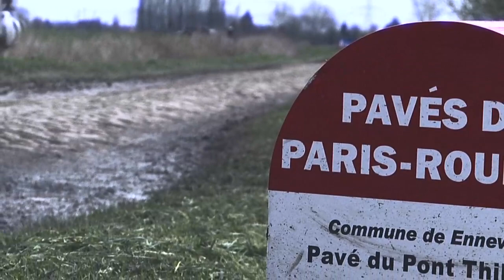Paris-Roubaix Recon 2010 Saxo Bank Cancellara [Specialized]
It's the day before the 2010 Paris-Roubaix pro cycling race.  Team Saxo Bank hit the Pave to take a preview of the race course. Armed with the latest cobble specific bicycles from Specialized, Fabian Cancellara, Stuart O'Grady & Co test ride the final 110km of the so called 'Hell of the North' pro cycling race. Sunday April 11th 2010.

UPDATE: It seems the recon worked as Fabian 'Spartacus' Cancellara made it two in a row on his Classics campaign? The sought after Flanders-Roubaix double!  Neither Tom Boonen nor Hushov, nor Flecha could match the Swiss power plant Cancellara!

Video produced for SPECIALIZED by CYCLEFILM, a European based production company specializing in informative cycling documentaries, how-to ride and reconnaissance films as well as news gathering from cycling events and trade shows around the world.

Don't Dream it, Do it - Cyclefilm Founder/Director Markus Neuert